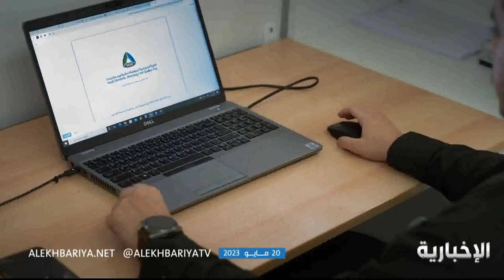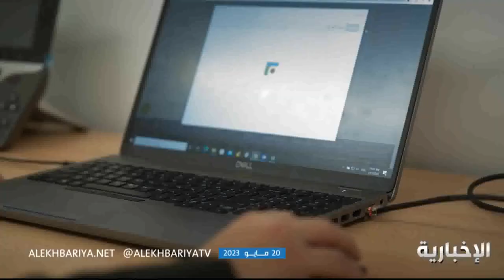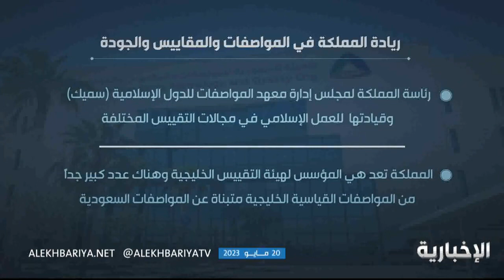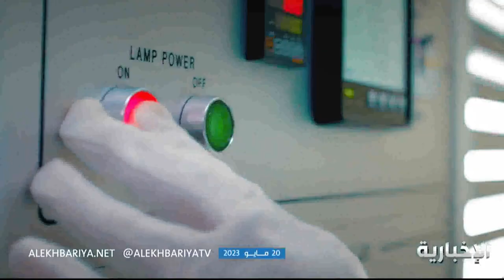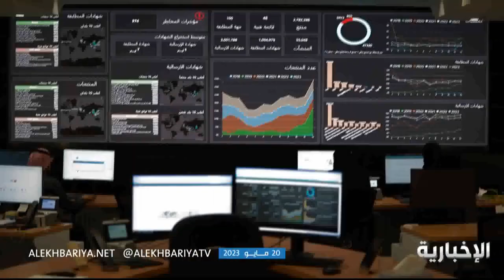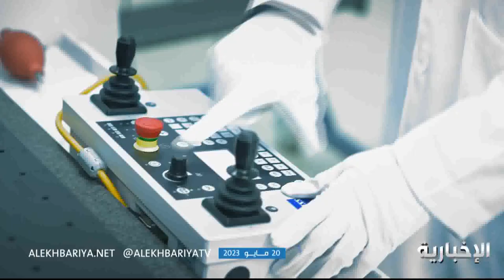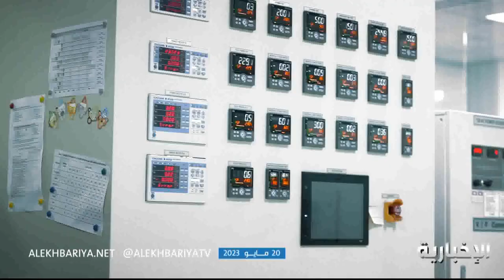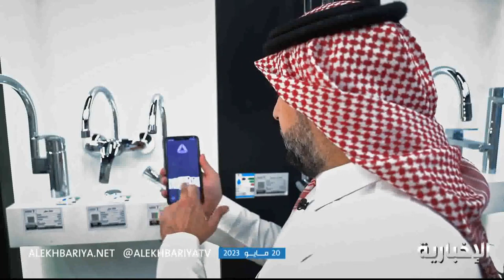يوم عمل في المواصفات السعودية